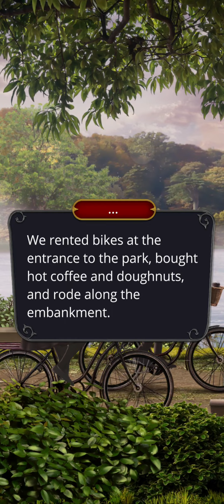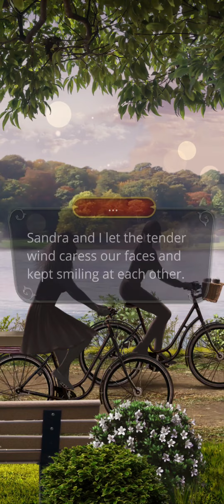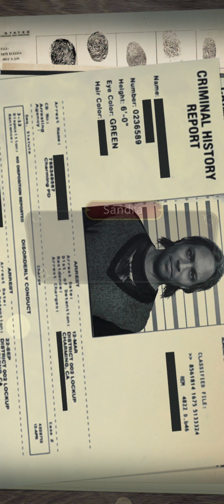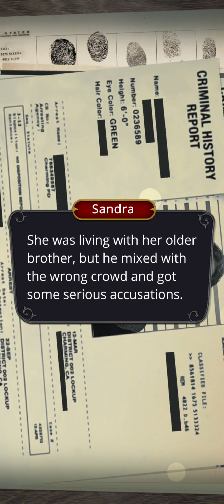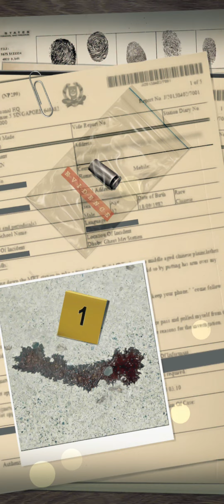S2 EP08 | Dracula: A Love Story (Leo/Aslan) | The Threads of Fate | Romance Club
Dracula: A Love Story (Leo Route)
Season 2
Episode 8

The Threads of Fate :
An invitation to a celebration and a "relative" of Vlad.